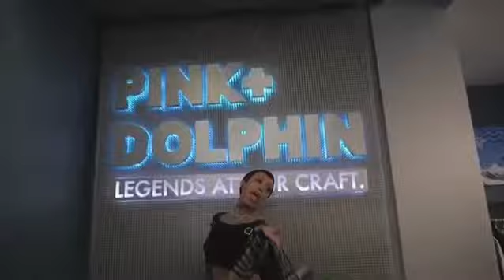Lil Nina visits Pink Dolphin store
Follow Lil Nina and VVMG on Instagram